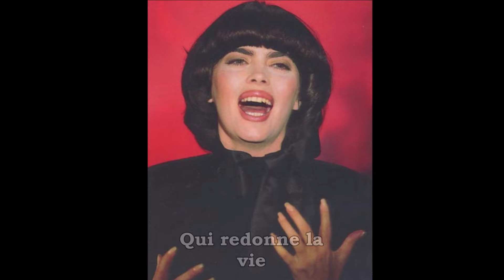Mireille Mathieu Le silence (1977)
Le silence de Mireille Mathieu. Cette chanson, fruit de la collaboration entre Alice Dona et Serge Lama, figure sur l'album français "Sentimentalement vôtre", publié chez Philips en 1977. L'album se vendra à plus de 200 000 exemplaires et sera même disque d'or. Le titre figurera ensuite sur la compilation "Sélection du Reader's Digest" de 2003.
La chanson va connaître également une version allemande sous le titre "Einsamkeit".